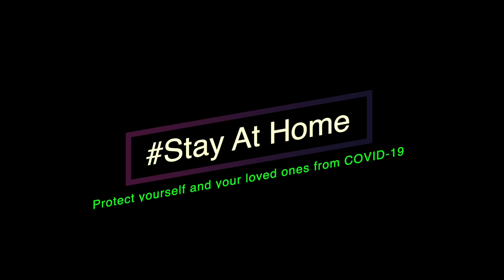Stay At Home - إبق في البيت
Underground Studio
Creative Media